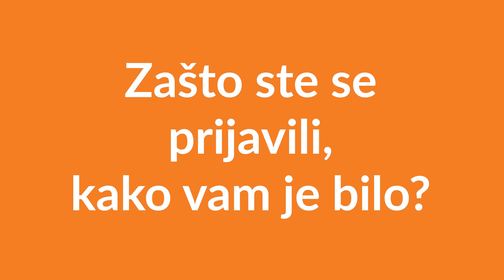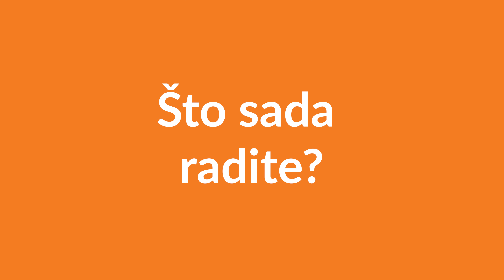SPARK school Alumni: Ivan Filipović [4K]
Govornik: Ivan Filipović, NSoft

Donosimo uspješne priče polaznika SPARKschool koji sad imaju posao i uspješnu karijeru - što su radili prije SPARK school, zašto su se prijavili, kako im je bilo i što sad rade.